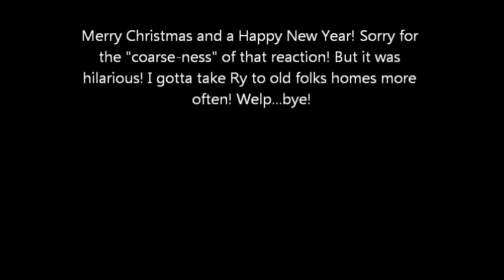☆REBORN Rylin's First CHRISTMAS!! + Hilarious (coarse) REACTION!! ☆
I forgot to film A LOT of stuff so sorry if this video seems rushed! I was completely swamped on Xmas! We went to so many places that I forget to record everything! Anyway I hope everyone had an awesome Christmas and New year! Warning! The reaction is insane! Lol! Enjoy!